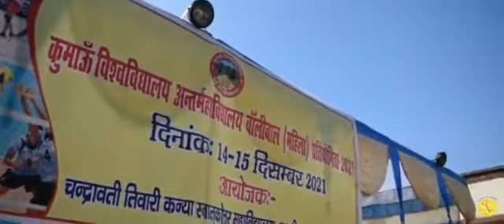in Kumaun university Volleyball women Tournament